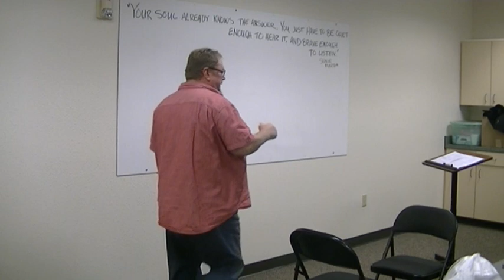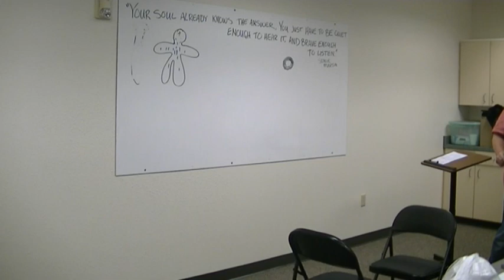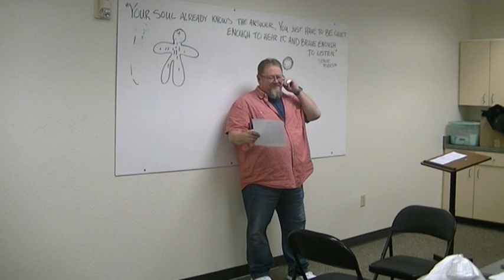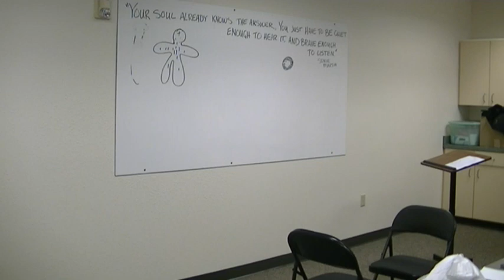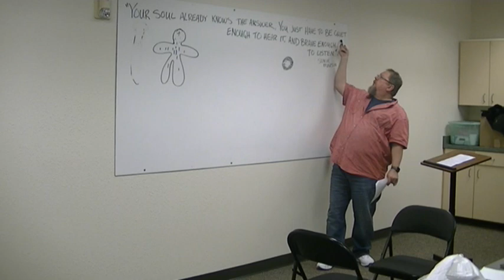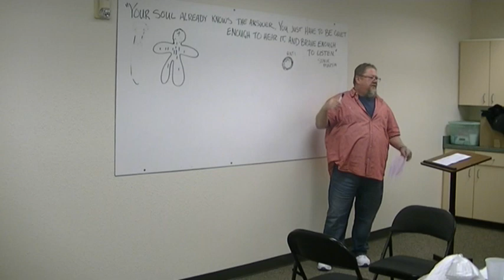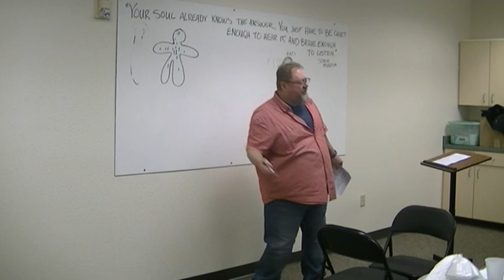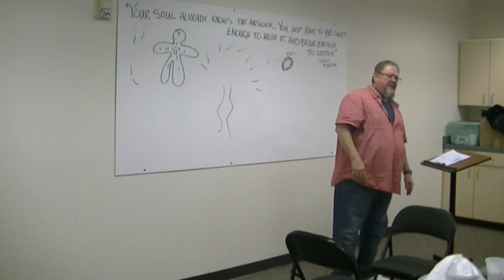Identity 2 Destiny - Session 10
We are told that we are transformed by the renewing of our minds, (Romans 12:2), but this transformation does not come through gathering information into our minds, it can only happen through an unveiled, face-to-face encounter with Father God (2 Corinthians 3:18).

It is ONLY here, in this unveiled, face-to-face encounter that we begin to reflect His glory... no longer just reflecting our own self-filled ego glory masquerading as His glory.